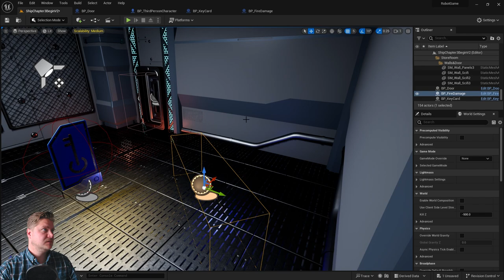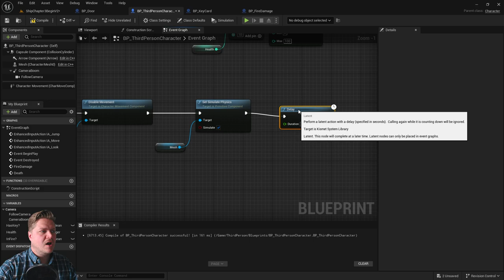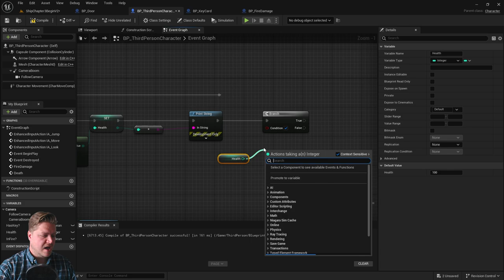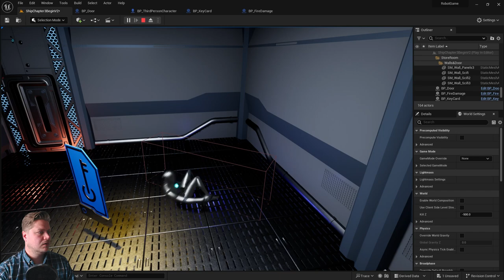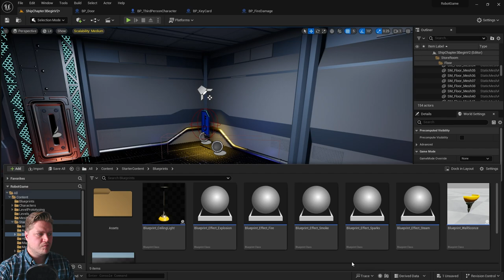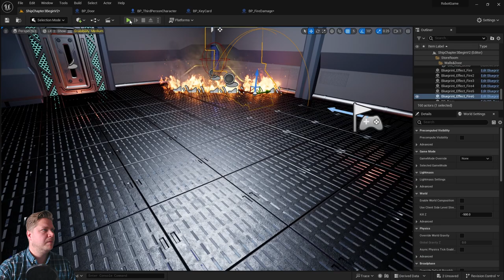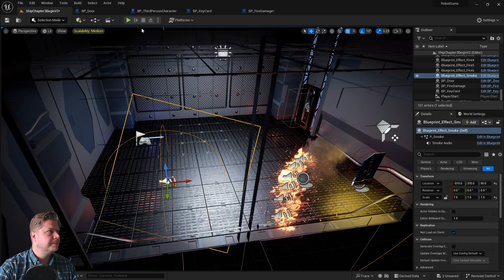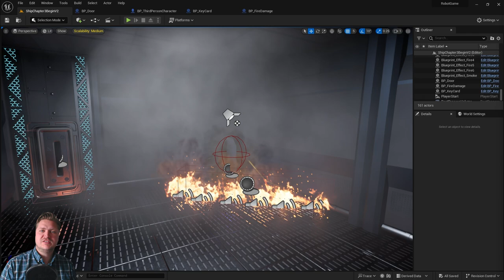Kill the Player with Ragdoll Physics in UE5: Unreal Engine 5 for Beginners #24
Unreal Engine 5 Tutorial Series for Beginners, part 24. In this part you'll learn how to kill the player when their health reaches 0 and how to use ragdoll physics to make the death look more dramatic. We'll also make the fire obstacle look pretty and add comments to the logic we have created so far.

COURSE RESOURCE PACK
You can download the resource pack including all of the models, textures, characters, animations and sound effects

UNREAL ENGINE 5: THE COMPLETE BEGINNER'S COURSE BY DAVID NIXON ON UDEMY

QUICK TRICK to Realistically BLEND ASSETS with LANDSCAPE
Amazing PHOTOREALISTIC Landscape Blend Material in Unreal Engine 5.1
Making Unreal Engine 5.1 PHOTOREALISTIC in 10 mins